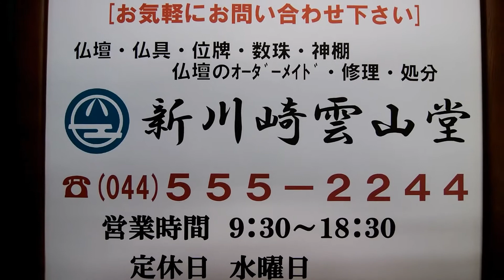川崎の仏壇店 お線香「蘭月」のご紹介。